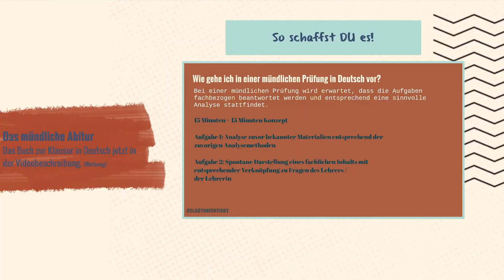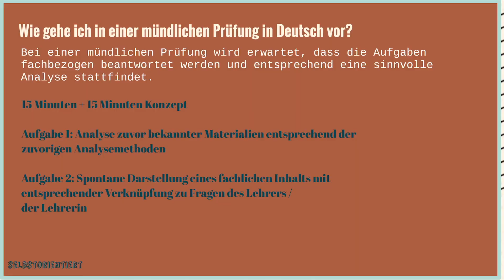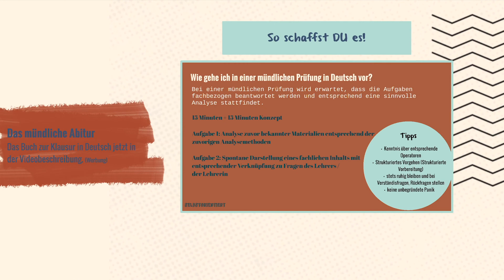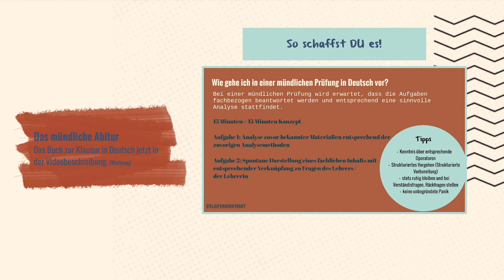Welche Aufgaben kommen in einer mündlichen Prüfung in Deutsch im Abitur dran? Analyse & Themen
🔴Time-Stamps 🔴
0:00 Intro
0:27 Welche Themen & Aufgaben werden gefragt?
6:36 Tipps & Tricks für die mündliche Prüfung in Deutsch